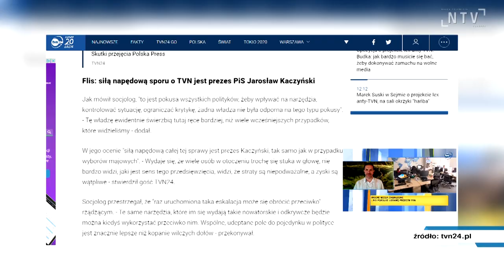PiS traci większość w Radzie Miasta. Czy będą zmiany w prezydium?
Krzysztof Głuc opuszcza klub PiS - Wybieram Nowy Sącz w Radzie Miasta Nowego Sącza, co dla opozycji oznacza utratę bezwzględnej większości głosów. Radny nie zamierza jednak wchodzić w koalicję z prezydentem ani innymi klubami. Chce - jak podkreśla - przekonywać pozostałych radnych do realizacji swoich pomysłów. Nie wyklucza też poparcia zmian osobowych w prezydium.